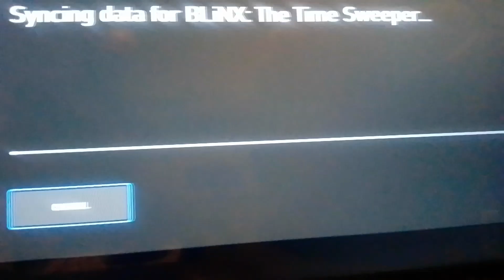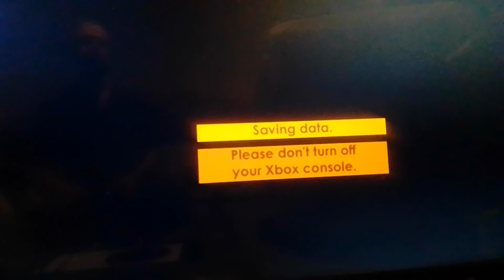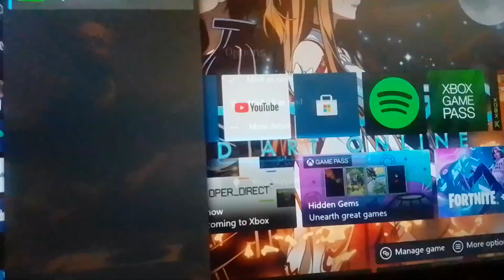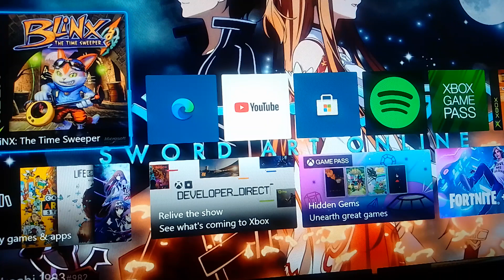blinx the time sweeper part 1